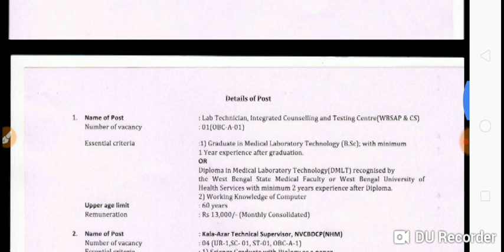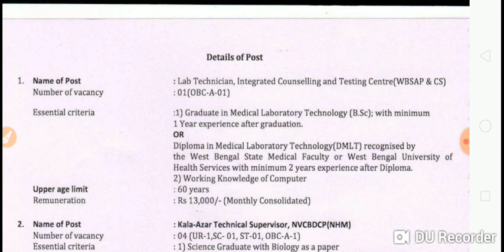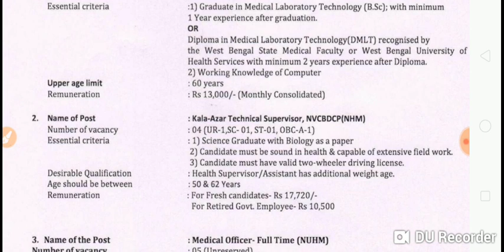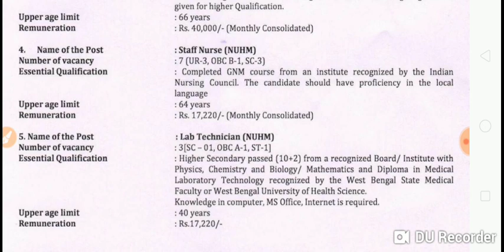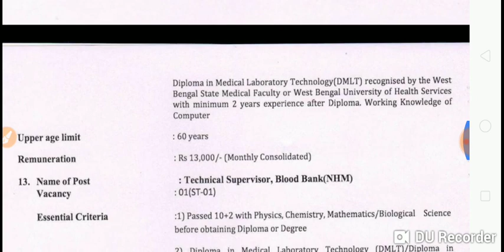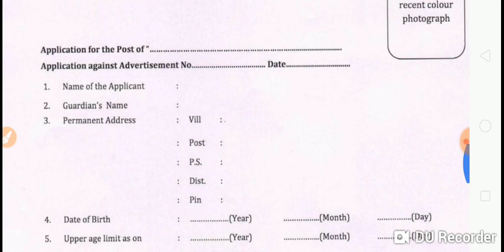GOVERNMENT OF WEST BENGAL||NADIA DISTRICT HEALTH & FAMILY WELFARE RECRUITMENT ||CONTRACTUAL JOB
only for specific candidates